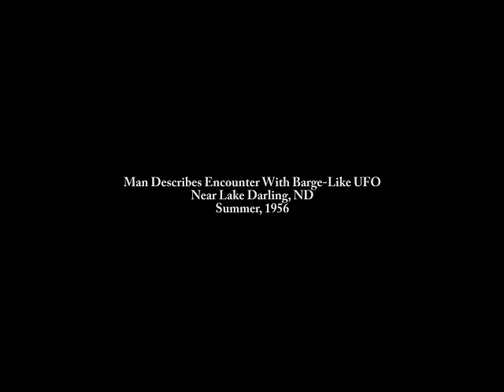Man Describes Encounter With Barge Shaped UFO.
This is an audio recording of a man's encounter with a barge shaped UFO in the summer of 1956 in North Dakota.